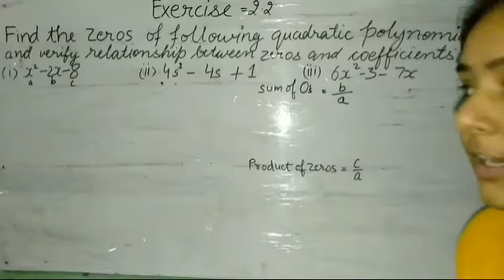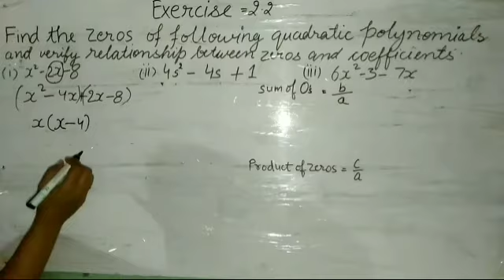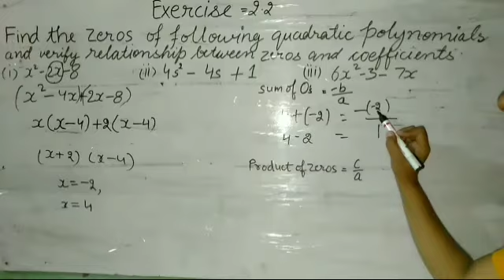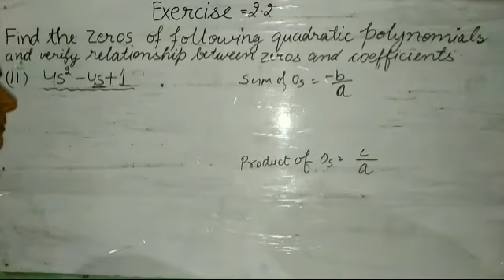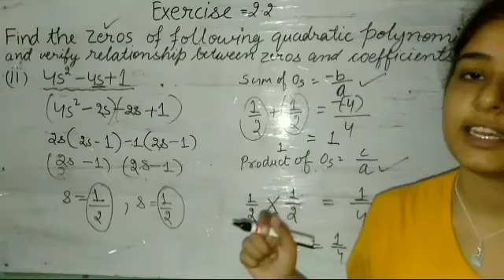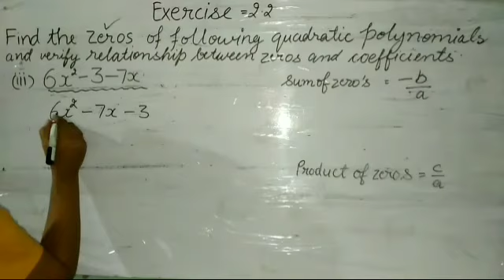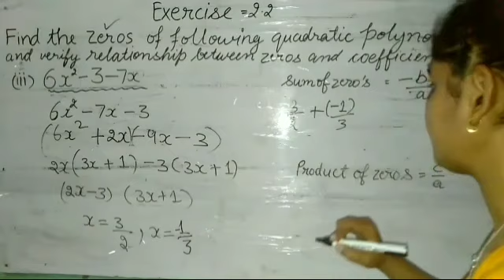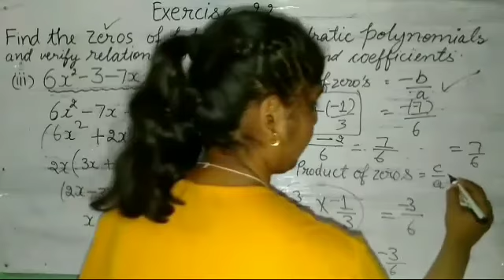Ex-2.2 | polynomials | Q1 |Part1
If α and β are the two roots of a quadratic equation, then the formula to construct the quadratic equation is

x2 - (α + β)x + αβ  =  0

That is,

x2 - (sum of roots)x + product of roots =  0

If a quadratic equation is given in standard form, we can find the sum and product of the roots using coefficient of x2, x and constant term.

Let us consider the standard form of a quadratic equation,

(Here a, b and c are real and rational numbers)

Let α and β be the two zeros of the above quadratic equation.

Then the formula to get sum and product of the roots of a quadratic equation is,

Note :

Irrational roots of a quadratic equation occur in conjugate pairs.

That is, if (m + √n) is a root, then  (m - √n) is the other root of the same quadratic equation equation.

Examples

Example 1 :

Form the quadratic equation whose roots are 2 and 3.

Solution :

Sum of the roots is

=  2 + 3

=  5

Product of the roots is

=  6

Formation of quadratic equation :

x2 - (sum of the roots)x + product of the roots  =  0